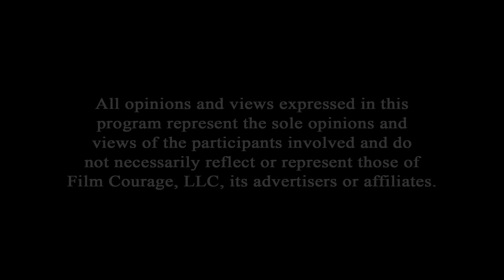4 Types Of Conflict Writers Should Know - Naomi Beaty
Naomi Beaty is a writer, screenwriting teacher, consultant and owner of WRITE+CO., along with the author of LOGLINE SHORTCUTS: Unlock Your Story And Pitch Your Screenplay In One Simple Sentence and THE SCREENPLAY OUTLINE WORKBOOK: A step-by-step guide to brainstorm ideas, structure your story, and prepare to write your best screenplay.

AUDIO